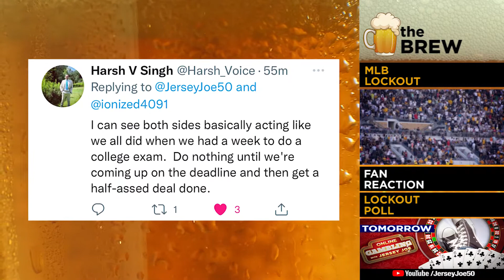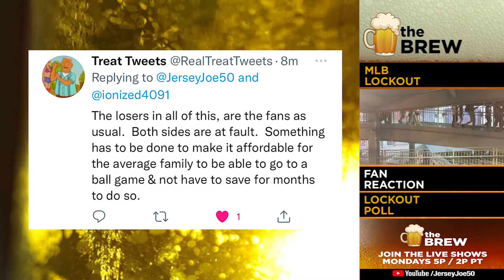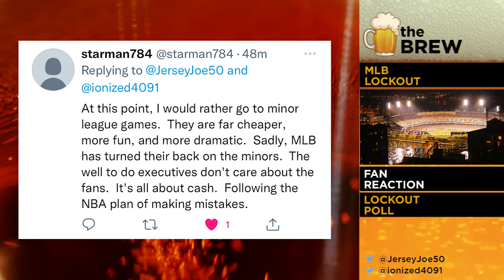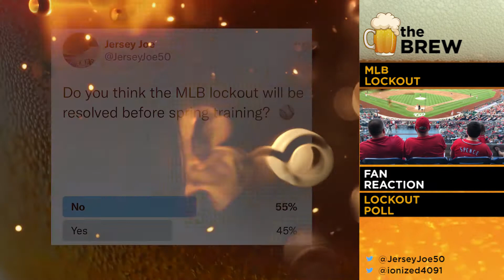Fans React to MLB LockOut [The Brew # 257]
Fans souns off on the MLB lockout.  How long will it last?  Will it impact Spring Training?  What do fans want to see change in major league baseball?  Your comments with Ion & Jersey Joe and more bar talk on THE BREW!